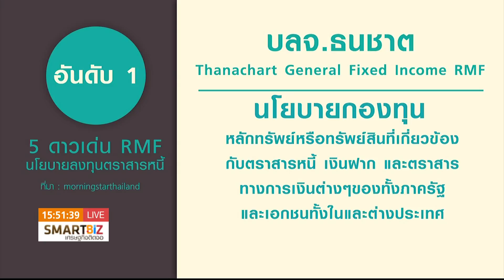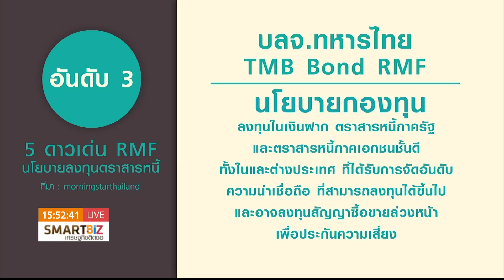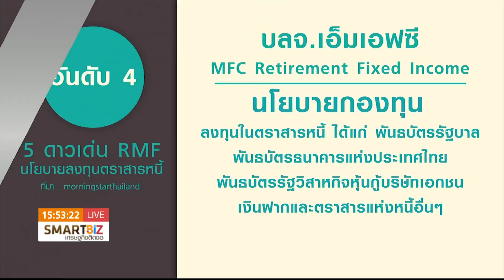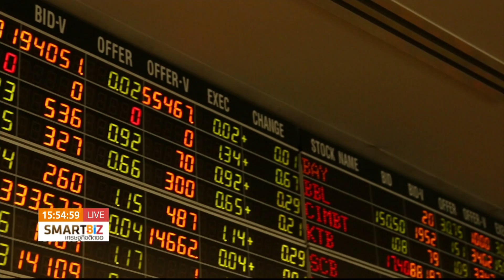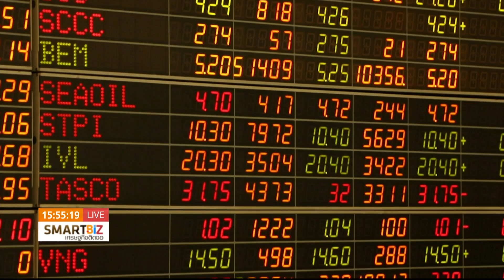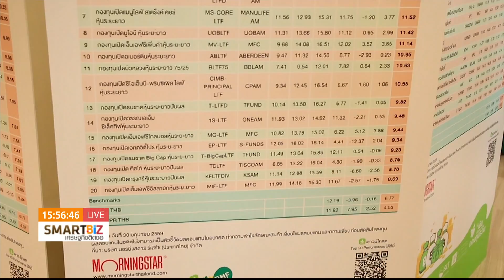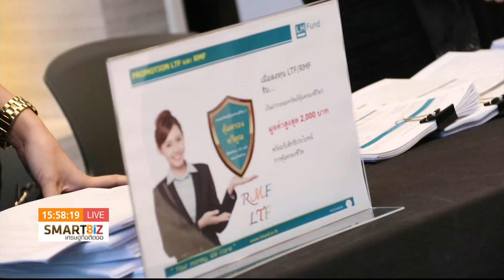Smart Biz เศรษฐกิจติดจอ : 5 ดาวเด่น RMF นโยบายลงทุนตราสารหนี้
ออกอากาศ 27 ธันวาคม  59 เวลา 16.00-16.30 น. ช่อง 24 True4U